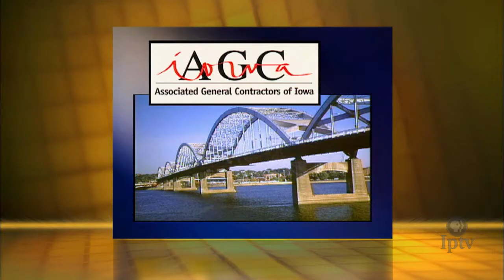Reporters' Roundtable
On this edition of Iowa Press, we convene a panel of political reporters for a post-State Fair roundtable discussion about the Iowa Caucus presidential campaigns, as well as local political developments.

Reporters will be Kay Henderson, news director for Radio Iowa, Kathie Obradovich, political columnist for The Des Moines Register, Catherine Lucey, political reporter for the Associated Press, and Dave Price, anchor and political director for WHO-TV.